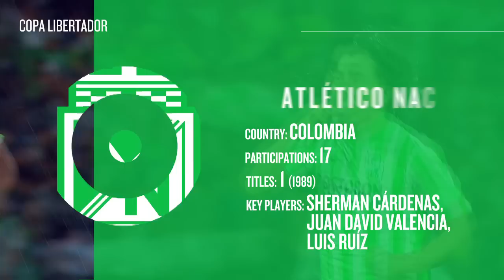Copa Libertadores 2015 - Group 7 Preview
Get to know all clubs playing in Copa Libertadores 2015 Group 7:
Atlético Nacional (COL)
Barcelona (ECU)
Libertad (PAR)
Winner 02 [Independiente del Valle (ECU) X Argentina 6 (to be defined on Jan 28th)]

*Since the current winter transfer window has not closed, there might be some changes on the rosters’ key players.

Want to know more about Libertadores?
About Copa Libertadores
Copa Libertadores da America is an annual international football competition organized by CONMEBOL since 1960. It is the most important and prestigious tournament in South America.
The competition assembles Americas' 32 top clubs divided into 8 groups where the two best teams of each group advance to the knockout stages. The playoffs begin on round-of-16 and are played on home and away matches until the finals. The winner of the Copa Libertadores becomes eligible to play in two tournaments: the FIFA Club World Cup and the Recopa Sudamericana.
Argentine club Independiente is the most successful club in the cup history, having won the tournament 7 times. It's followed by Boca Juniors (ARG), 6, and Peñarol (URU), 5. The current champion of the competition is Sa Lorenzo (ARG).